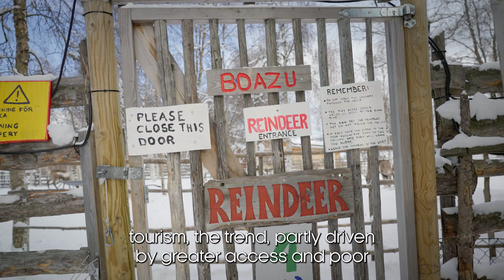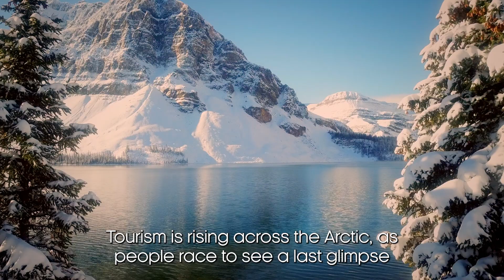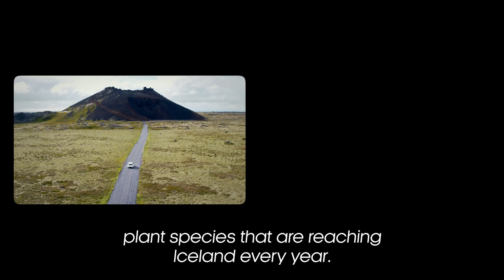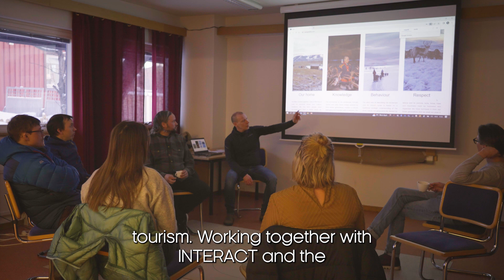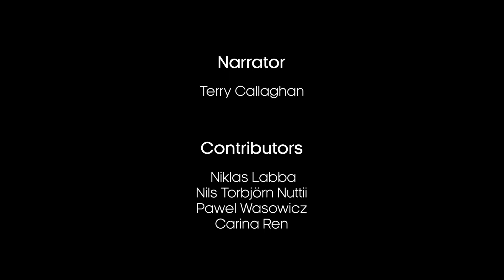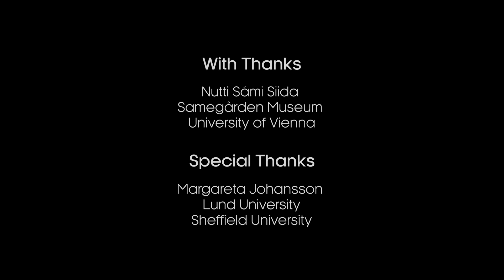INTERACT The Costs of Arctic Tourism - EN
Communities in the North face increasing pressures from a warming world. INTERACT collaborates with scientists and Indigenous peoples to understand the impacts of a more accessible Arctic, which could see a surge in tourism. For the Sami people in Northern Europe, climate change and rising tourist numbers are reshaping their traditional ways of life. While tourism offers economic opportunities, it also poses challenges, including conflicts with reindeer herding and environmental concerns. Sustainable tourism practices are vital for balancing these changes.